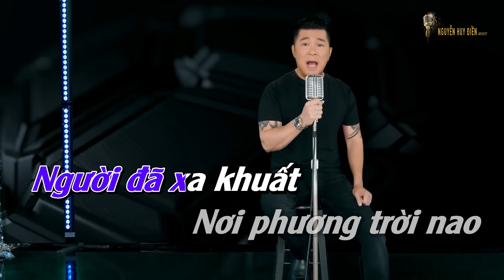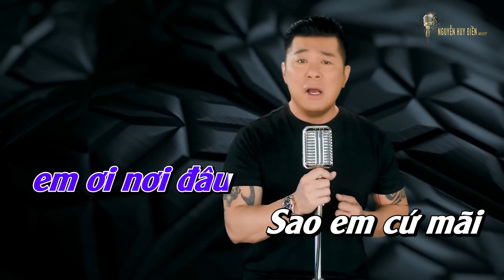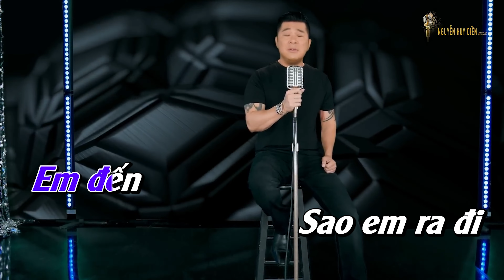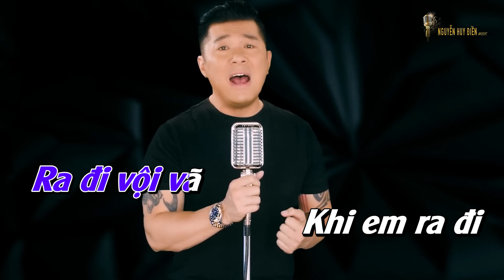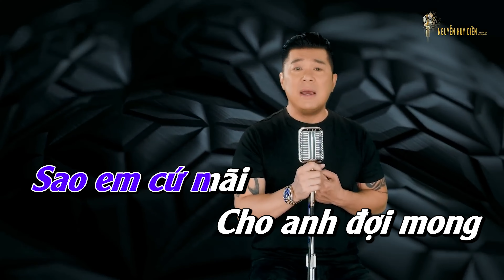KARAOKE Chờ Đến Bao Giờ | Ca sĩ: Nguyễn Huy Điền | Nhạc & Lời: Nguyễn Huy Điền